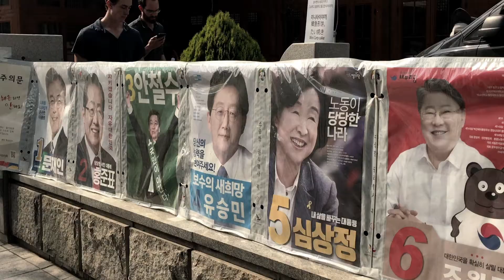Prayer Walk Music Video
Walk walk walk walk walk.